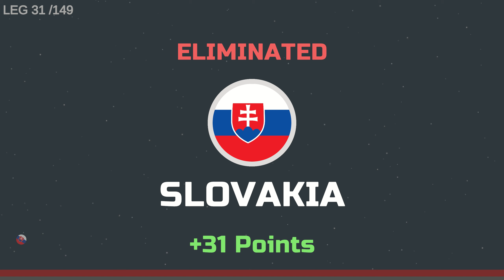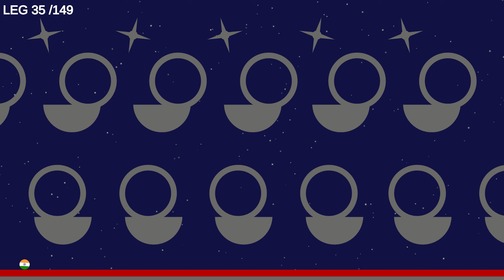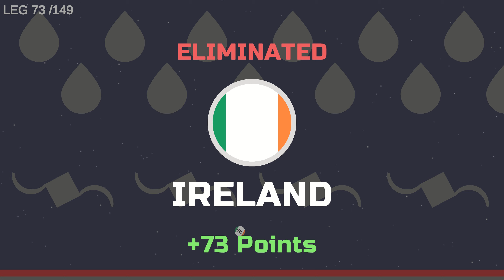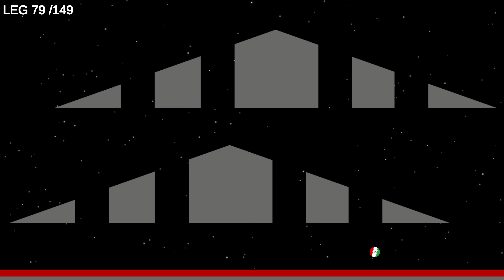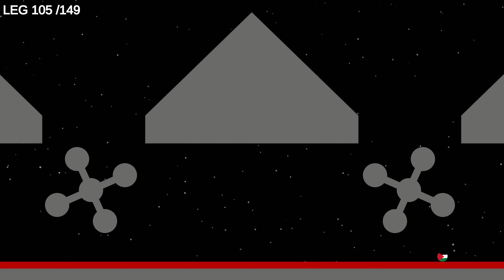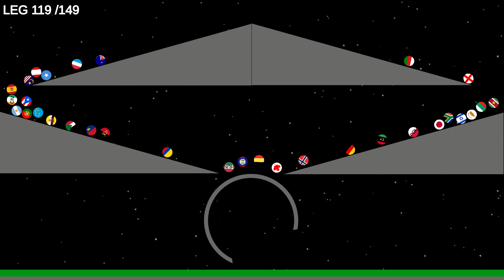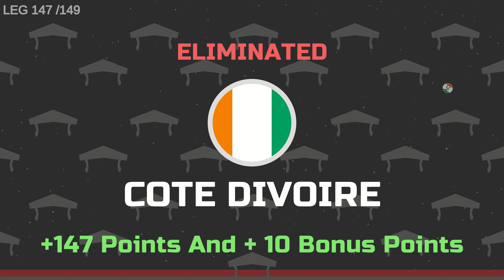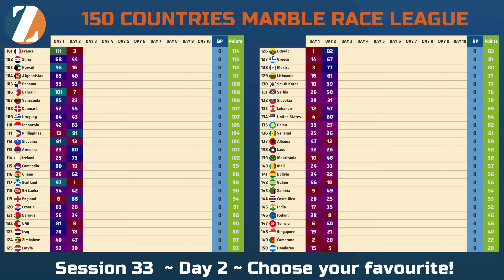Marble Race League Session 33 Day 2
1 countries are eliminated in each stage.